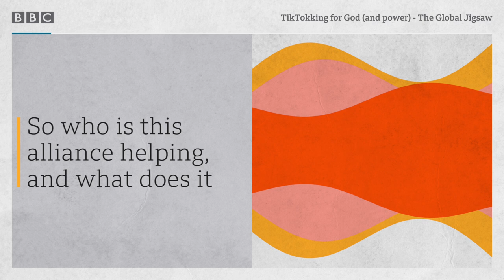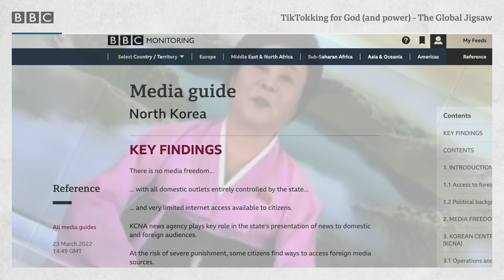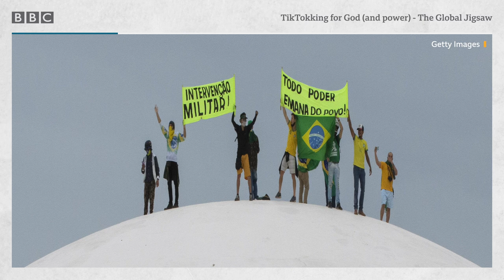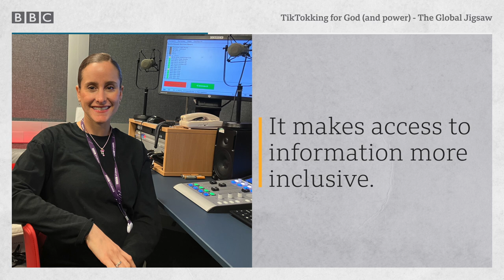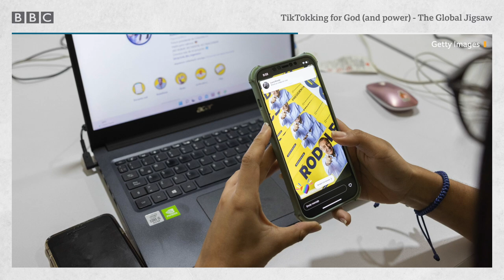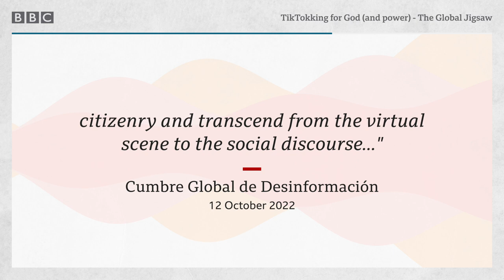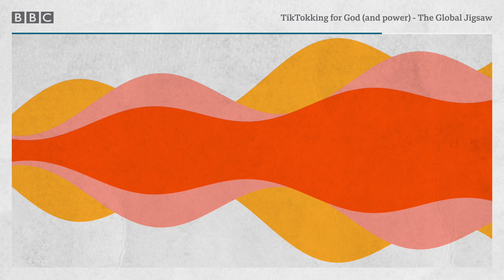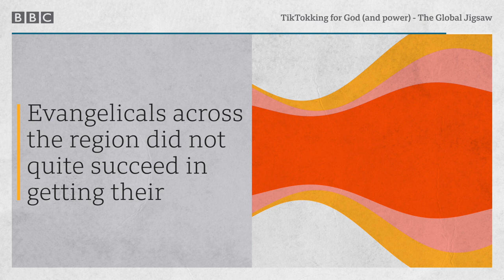TikTokking for God (and power) - The Global Jigsaw, BBC World Service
Latin American evangelical preachers have been taking their conservative politics to TikTok.

The mix can be dynamite. Left wing parties have dominated in recent elections, but the phenomenon is growing, in a particularly loosely regulated social media environment. What does it tell us about religion and politics - and the media - in the region today?

Producers:  Lucy Bailey, Kriszta Satori
Presenter: Krassi Twigg
Editor: Judy King
Original music: Pete Cunningham
Sound engineer: John Boland
Video producer: Suniti Singh